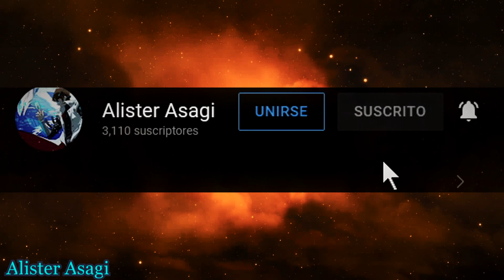El CAPITULO PILOTO de KOMI SAN NO PUEDE COMUNICARSE - Resumen | Un inicio diferente | Alister Asagi.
Un inicio diferente al que nos dio la historia oficial, pero que no esta demás repasar.